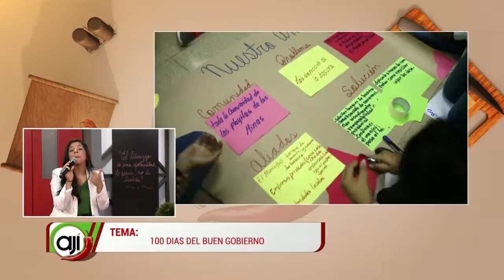100 primeros días del Buen Gobierno del Presidente Laurentino Cortizo